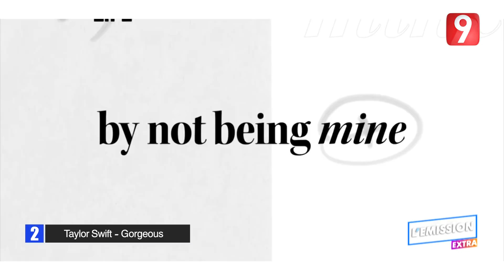L'EMISSION - الحلقة 6 الجزء الثالث